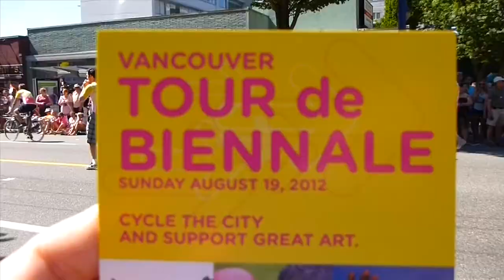Vancouver 2012 Pride Parade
Oh Ya Baby! The 2012 Pride Parade in Vancouver was a blast and the weather wasn't the only thing that was hot! Grab a cold drink and see what all the buzz is about.